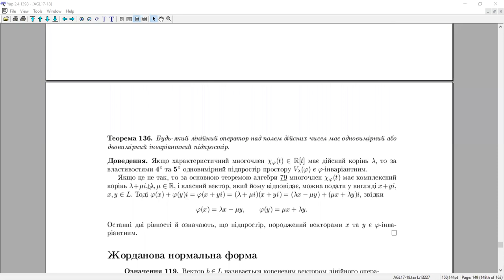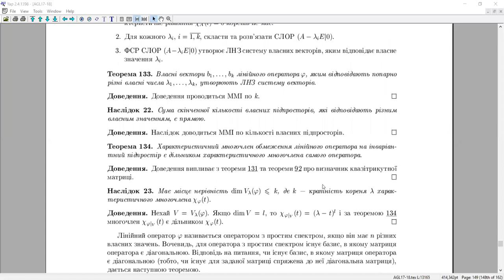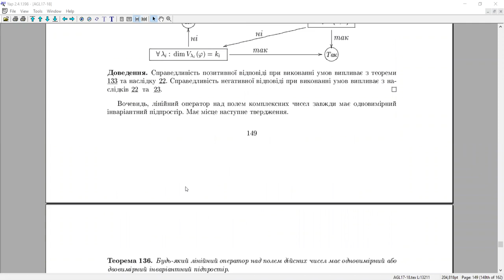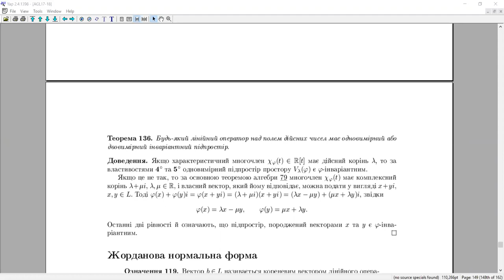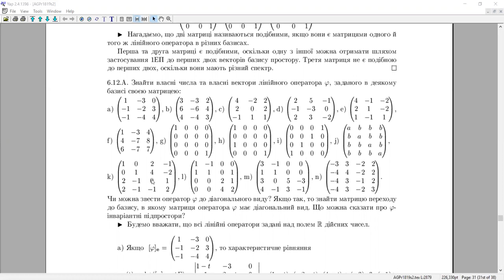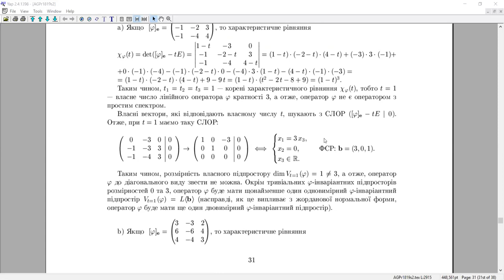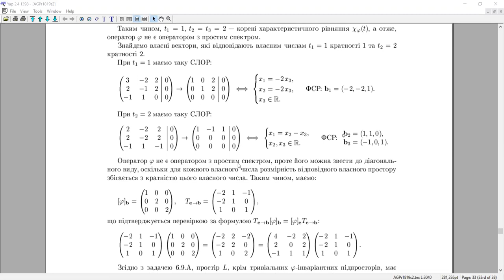Алгебра та геометрія, Zoom-підкаст 06: власні вектори (2)